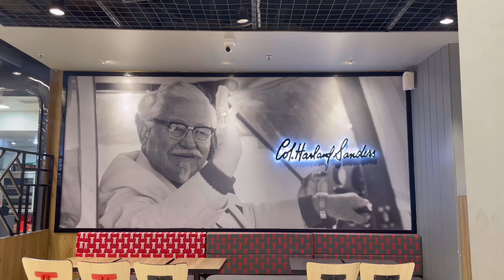Bangalore Road Trip | Whitefield | Phoenix Mall of Asia